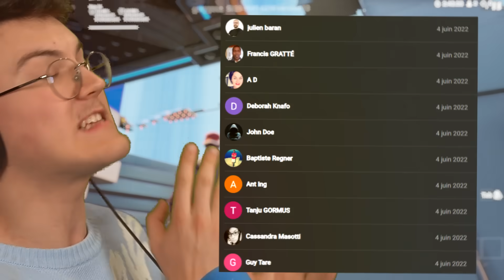J'ai FINI la COURSE IMPOSSIBLE de VOITURE FORTNITE